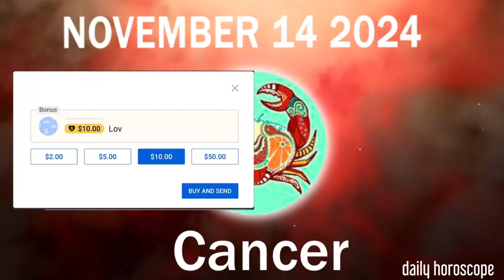🤑 YOU RECEIVE A LARGE AMOUNT OF MONEY 🤑✅ ❤️ DAILY HOROSCOPE CANCER NOVEMBER 14 2024 🌞 ♋️ 🌞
Cancer Horoscope  NOVEMBER 14, 2024
Cancer today horoscope
Cancer Today Horoscope NOVEMBER 14, 2024
Daily horoscope Cancer 14 NOVEMBER 2024
Horoscope Cancer NOVEMBER 14, 2024